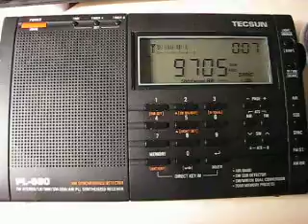Voix du Sahel-Niamey 9705 kHz. 9.1.2012.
9705 kHz 2204 Voix du Sahel-Niamey French NGR Niamey. Distance 5880 km. Tecsun PL-660. QTH: Joensuu, Finland.